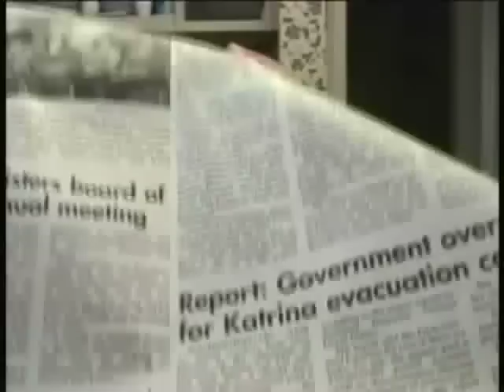Only In Dreams (part 2)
Luther Preparatory skit night presents, Only In Dreams, a class of 2007 skit.